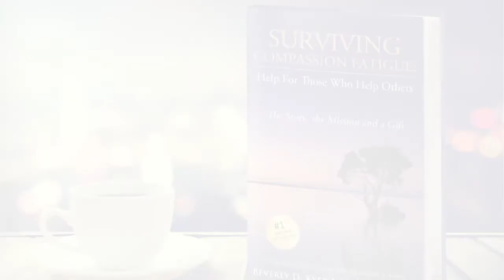Surviving Compassion Fatigue by Beverly Kyer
Beverly Kyer's #1 Bestseller "Surviving Compassion Fatigue: Help For Those Who Help Others"
If you’re a Human Service Worker, caregiver, or you work with at-risk populations as a counselor, social worker, parole officer, medical or mental health professional, or in any of the dozens of helping professions, Surviving Compassion Fatigue: Help for those who help others is for you. You will learn about one woman’s physical and emotional descent due to years of self-neglect. You will also learn about her recovery as well as how to serve and care for others without forgetting to take care of yourself.

This book is full of practical wisdom and advice for those in the helping professions and caregivers. It tells Beverly’s story, as well as the stories of others who have neglected their own self-care. But more than that, it educates those in the helping professions and in caregiver roles about the importance of strategies for consistent self-care. Find out how you may be putting yourself at risk and learn skills, techniques and strategies to restore and maintain self regulation, physical and emotional wellness and inner calm while still caring for those in need. You owe it to yourself.

Beverly Kyer has a Master’s Degree in Social Work and is a member of the Academy of Certified Social Workers. She has postgraduate certificates and over three decades of experience in integrated approach to readjustment counseling, post-traumatic stress disorder, social research for the mentally ill, and employee assistance program coordination. Beverly was also certified in Toronto Canada at the Traumatology Institute as a Compassion Fatigue Specialist. Beverly became a Clinical Social Worker specializing in pediatric oncology; PTSD in Vietnam Veterans, and Psychiatric Day Hospital Treatment. She spent much of her career with the Veteran’s Administration Veteran’s Outreach Center and Medical Center in The Bronx, New York City. Beverly also spent more than a decade as a direct care service provider in the foster care system. She also spent seven years as an urban high school counselor, providing emotional and psychological support for students and staff. Two episodes of heart failure led Beverly to make a major downshift in her life by resigning from full time employment, joining the self-employed, and devoting her life to help others who work in highly stressful environments. Beverly lectures around the country on compassion fatigue, which is sometimes known as secondary or vicarious traumatic stress. Beverly has three grown children: two sons and an adopted daughter, and she lives in Northern California in a quiet cul-de-sac near the delta. Oil painting, music, movies, and good books are among her passions.